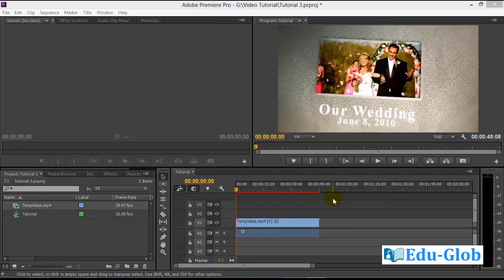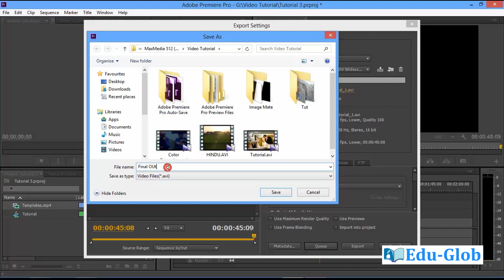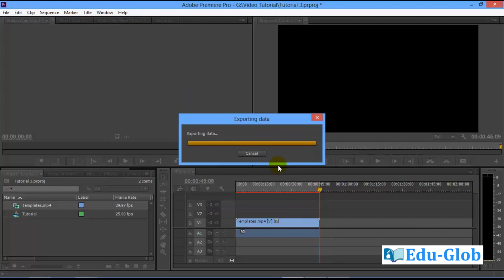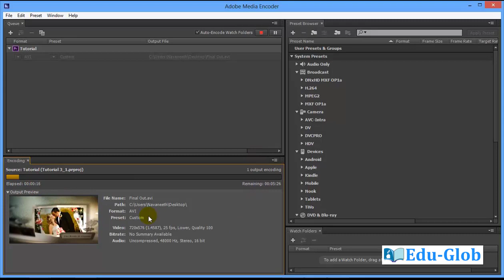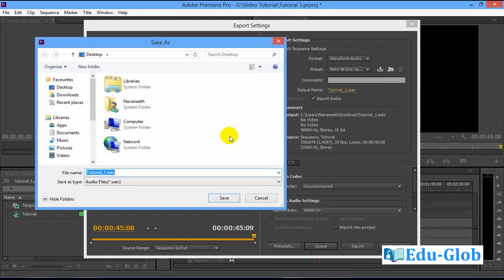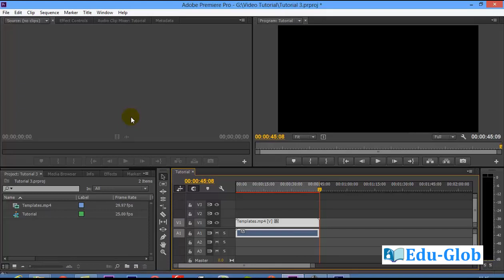അഡോബ് പ്രീമിയർ സി സി ചാപ്റ്റർ 19 Adobe Premiere CC chapter 19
Exporting Method and Formats, Export Settings, Export project